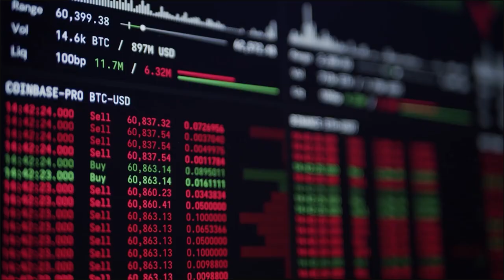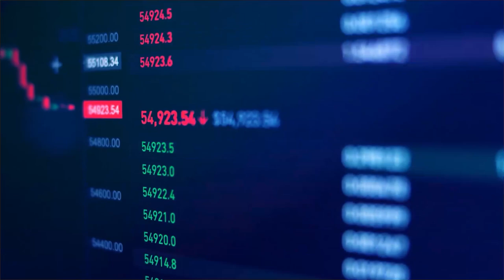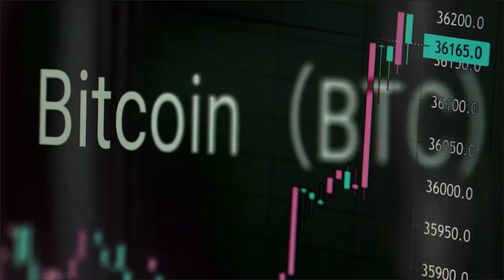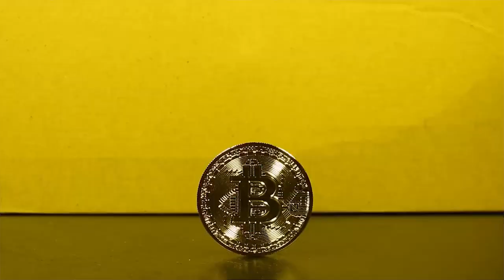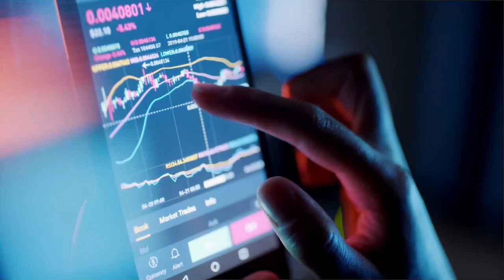BOLSA DE VALORES BRASILEIRA ATACA O BITCOIN